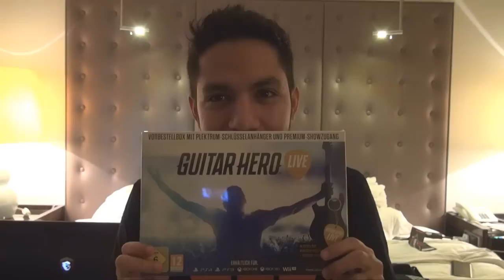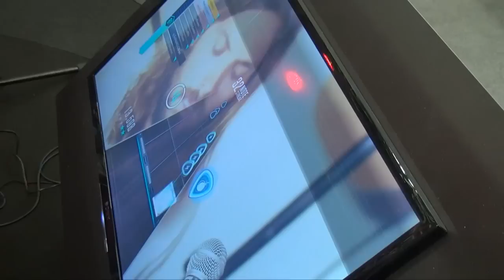معاينة Guitar Hero Live من معرض Gamescom